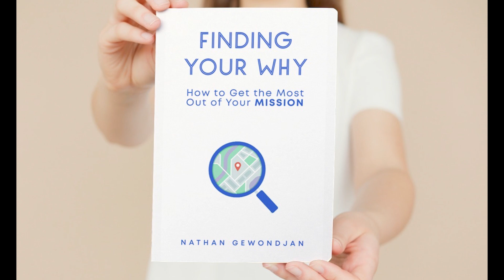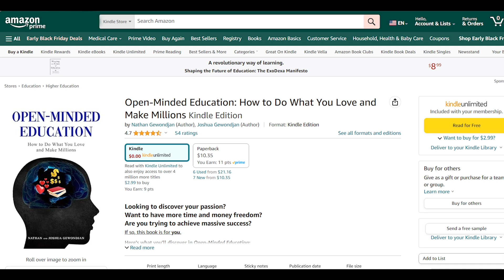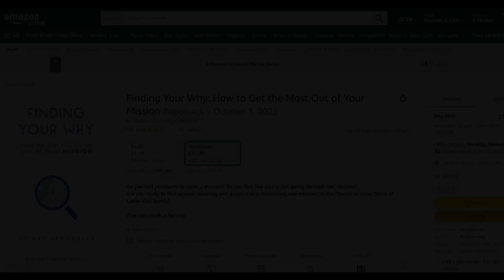Finding Your "Why" When Deciding to Serve a Mission: Nathan Gewondjan's Story - Latter-Day Lights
In this episode, Nathan Gewondjan shares how certain trials and events on his mission helped him to find his "why" and reignite his passion and purpose for the gospel, ultimately leading him to start the "Called to Serve" podcast and write the book, "Finding Your Why - How to Get the Most Out of Your Mission".

Nathan is a force for good in this world, and his story will inspire you.  If you're on the fence about serving a mission, whether young or old, this episode will give you helpful insight and perspective.

*** Please SHARE Nathan's story and help us spread hope and light to others. ***

To READ Nathan's book, "Finding Your Why - How to Get the Most Out of Your Mission", visit (direct link)

Also, if you have a faith-promoting or inspiring story, or know someone who does, please let us know by going and reaching out to us.